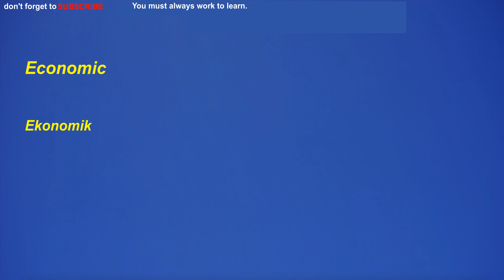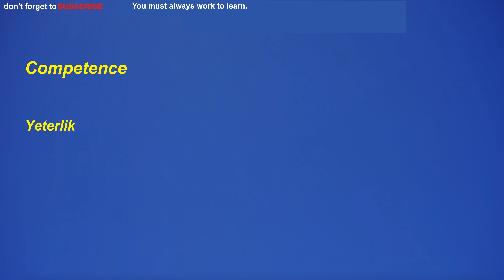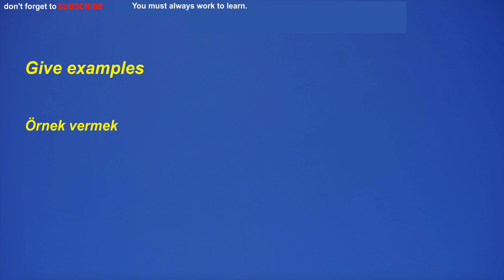Türkçe-İngilizce:En çok kullanılan ingilizce kelimelerden günlük öğrenme için için 40 tanesi